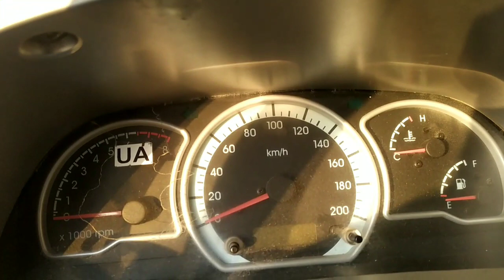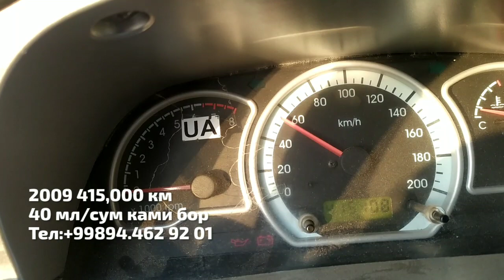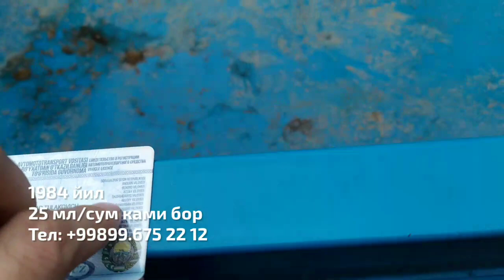NEKSIYA VA MOSKIVICH PIKAB SOTILADI UYDAN DEQONDAN SURXONDARYO !